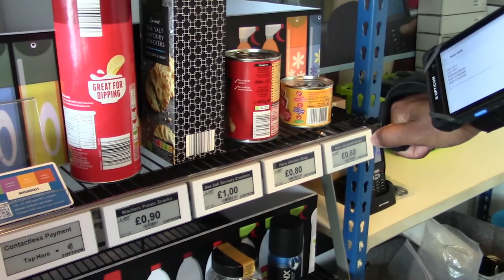Opticon Versatile Wearable Scanners: The H-28 combined with the PX-20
Opticon wearable solutions for your warehouse and logistics needs. The H-28 is a very versatile Android device and can be your perfect wearable partner.

With its powerful and rugged 5” display, lightweight, exceptional connectivity with the long battery life will service your application needs. Partnered with our user-friendly, durable ring/glove scanning technology we will provide effective hands-free use in your logistics environment.

Offering options for either 1D or 2D barcode capture our wearable solution offers a competitively priced solution and is available now.

Do you need to generate a barcode? Use the to create all different types of barcodes to use and test with our barcode scanners. On generator.opticon.com you follow three simple steps to create the desired barcode.